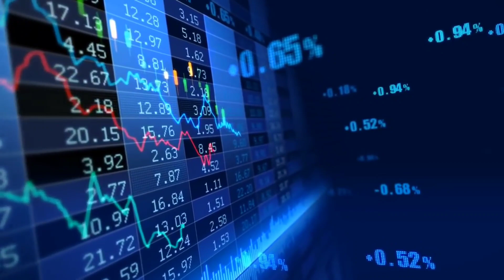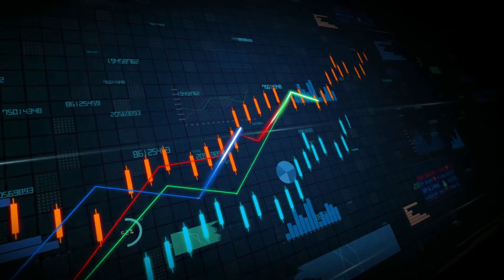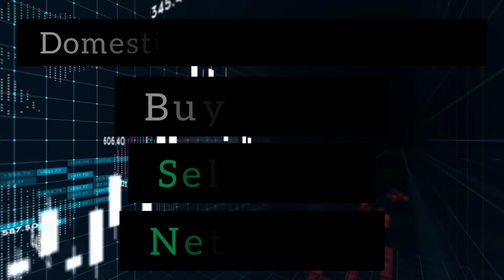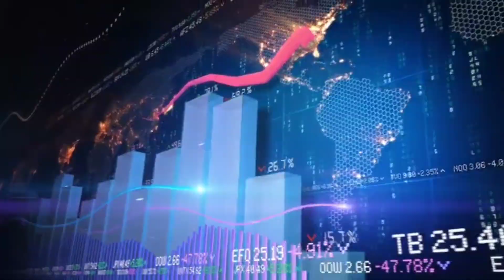தினமும் என்னை கவனி|Fii and Dii Analysis |Top Gainers/Losers